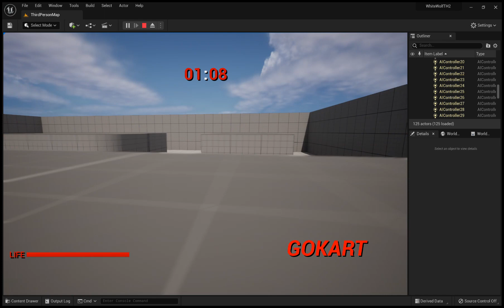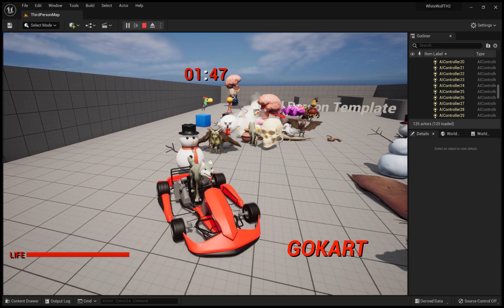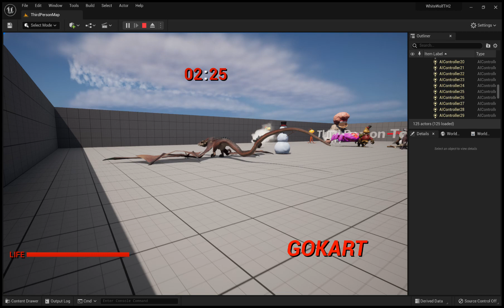White Wolf - Treasure Hunter 2 (Go Kart & Rover Animation) Unreal Engine 5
Autodesk 3DS MAX 2024 making Cat Rig Go Kart to ride on into game to Unreal Engine 5 to FBX file to Skeleton Character Blueprint scripting. Mario Sonic Crash Now Wolf Kart. DCL Game after game release coming November.